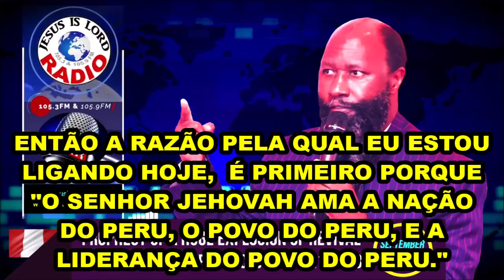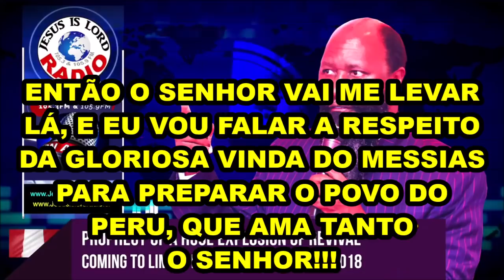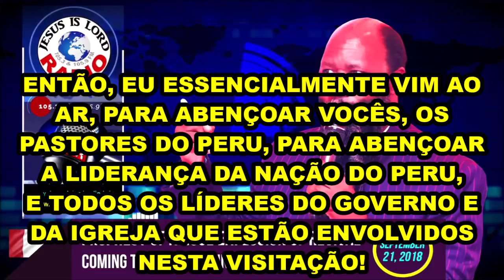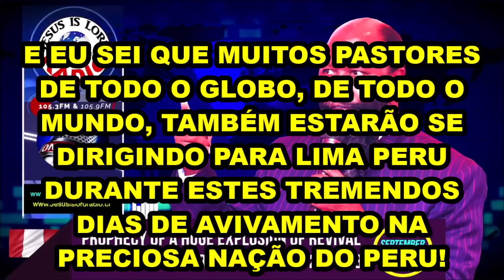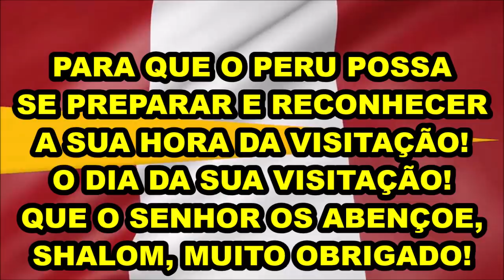PROFECIA DE UMA GIGANTESCA EXPLOSÃO DE AVIVAMENTO VINDO AO PERU 25-28 DE OUTUBRO DE 2018